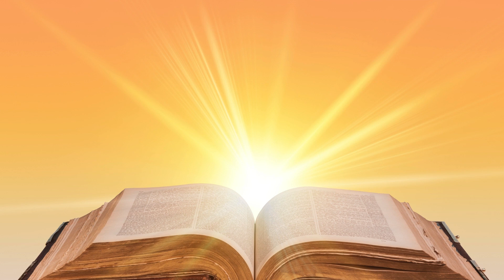Why Did Jesus Replace Melchizedek?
Explore the fascinating connection between Jesus and Melchizedek as we break down this scripture reading of Hebrews 7:15-28 (NLT) in this insightful video! Discover the significance of this biblical passage and how it ties the Old Testament figure of Melchizedek (he was a significant king and priest who was connected with Jerusalem and respected by Abraham) to the New Testament revelation of Jesus Christ.  Whether you're a seasoned Bible scholar or a curious seeker, this Bible breakdown will enlighten your understanding and knowledge of this scripture.

Images by Canva, Pixabay.com, and Pinterest